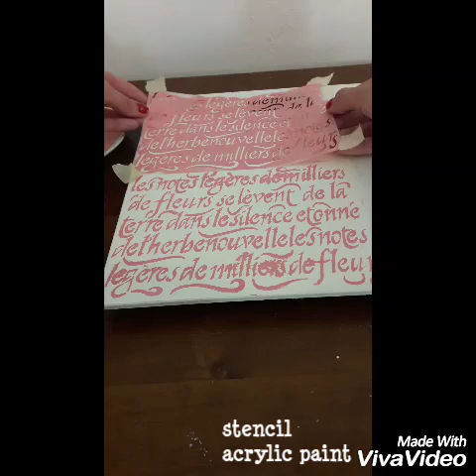decoupage shabby chic antique body weight scale DIY ideas decorations craft tutorial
decoupage shabby chic antique bathroom body weight scale with flowers and lace DIY vintage ideas decorations craft tutorial

You need bathroom body weight scale, acrylic primer or chalk paint, lasur paint, sponge, brush, stencil, acrylic paint, lace, paper or fabric flowers and leaves, antique paste, varnish.

I provide my videos for entertainment and promotional purposes only. It is your responsibility to evaluate the accuracy, timeliness, completeness, or usefulness of the content, instructions and advice contained in my videos. "DIY anna" is not liable for any loss or damage caused by your reliance on anything contained in my videos.